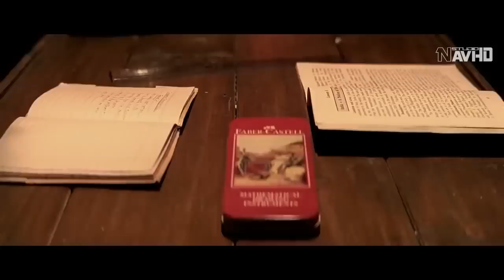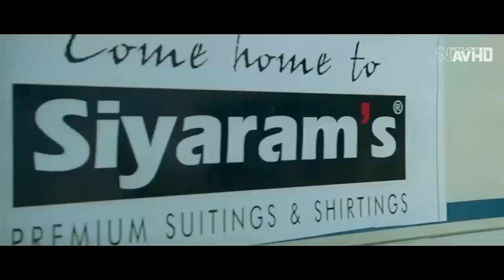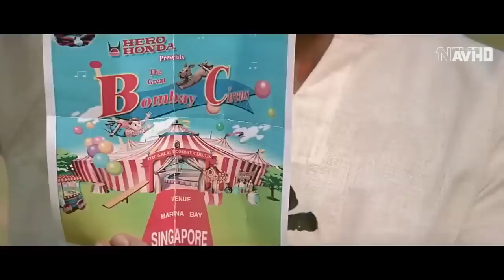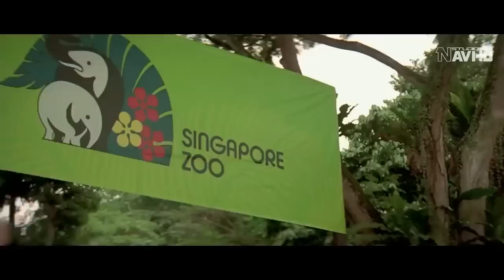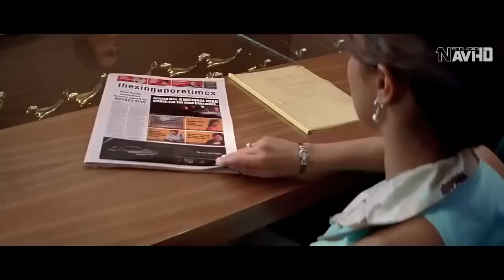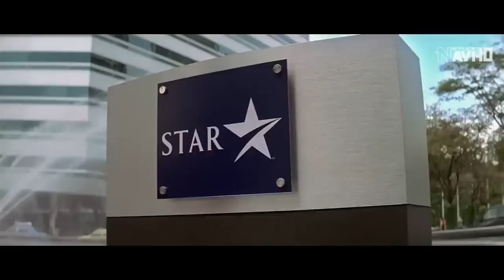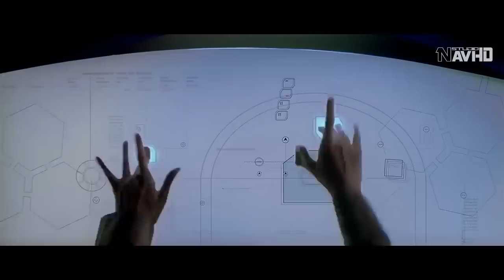Biz Yolgiz Emasmiz KRRISH~2 uzbek tilida hind kino